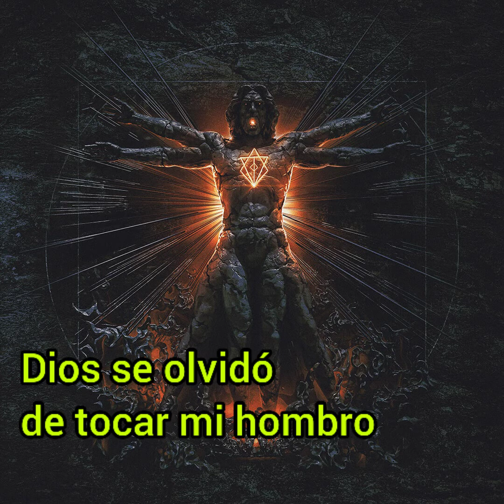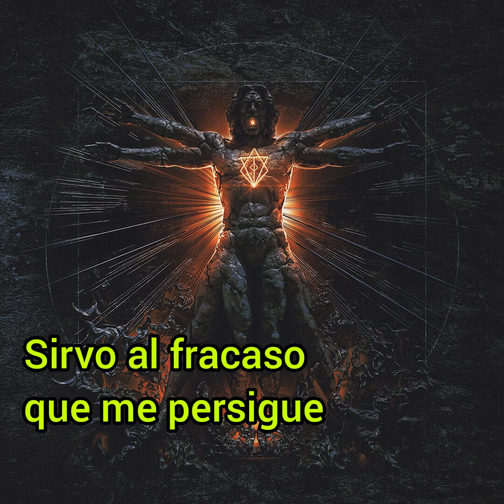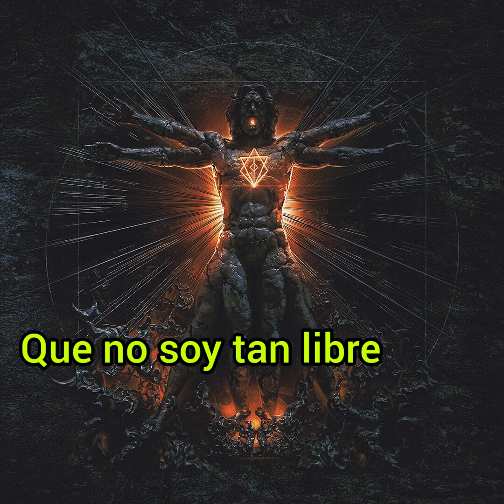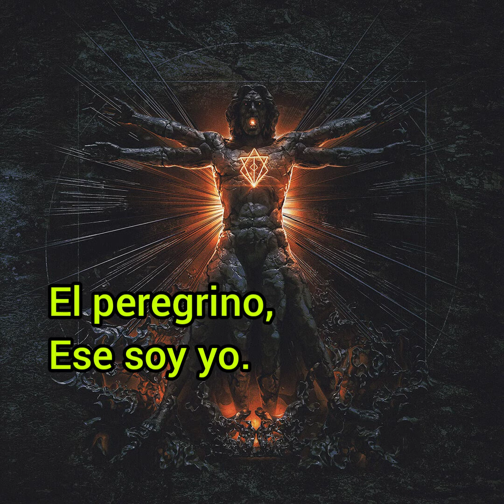In flames - Suburban me (Sub en español)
The self-inflicted state of mind
A one-man struggle beneath the tower
I think the clock still exist
God just forgot to tap my shoulder

I wish I felt something
The odor of my apathy
Just might be true

I want to be the things I see
The pilgrim that is me
But I know I ain't that free
The suburban me

Spirits rise and miss the eye
Covered by the stench of judgment
As gods reflection test my pride
I serve the failure that's haunting me

Twisted visions torturing
Who claims to be the one?

"On half-speed, tonight I suffer
Satisfaction brings the unheeded"

Can you hear the message,
As I wrestle with the clouds?
I'm on the way to succumb,
It just might be true.